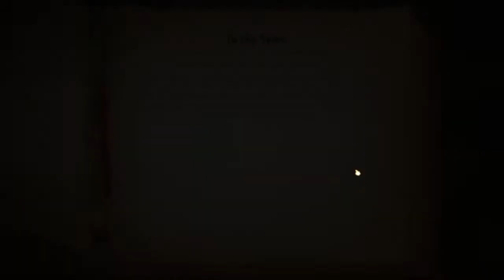Dungeon Complete Regalia: of Men and Monarchs 14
Can we complete the dungeon and fight off the troll?  Find out in Dungeon Complete  Regalia: of Men and Monarchs 14.